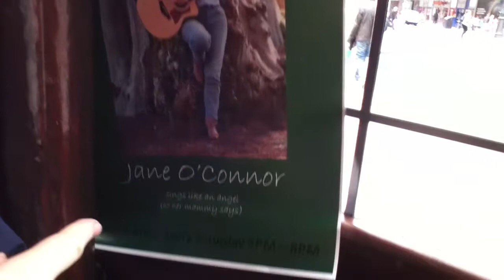Burger n Guacomole